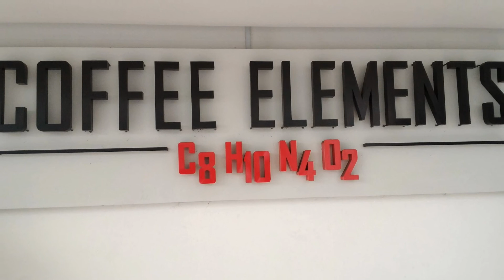All Seasons Place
Birthday Celebration: Friday 27th May 2016